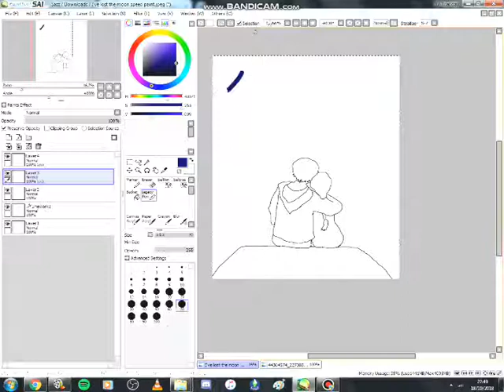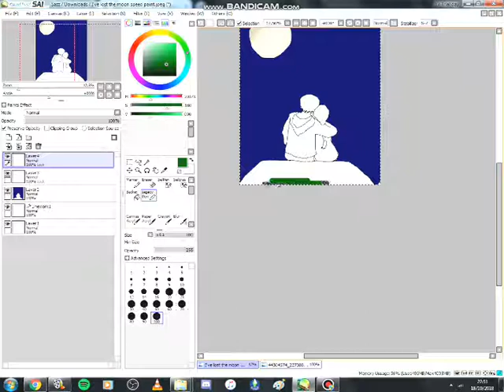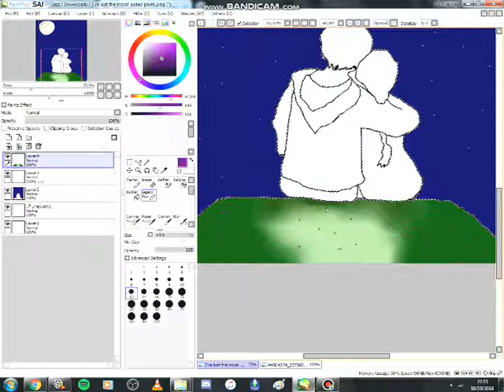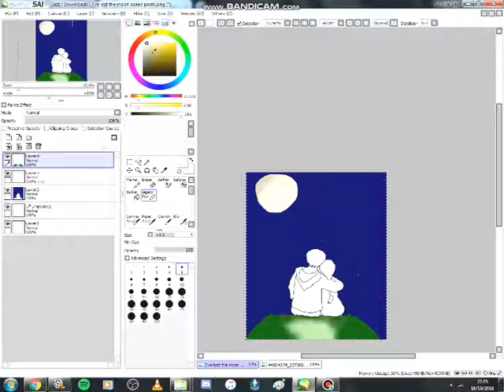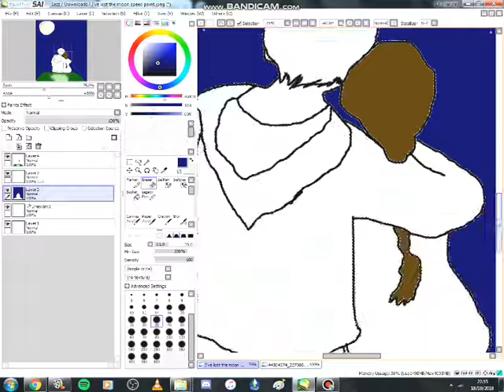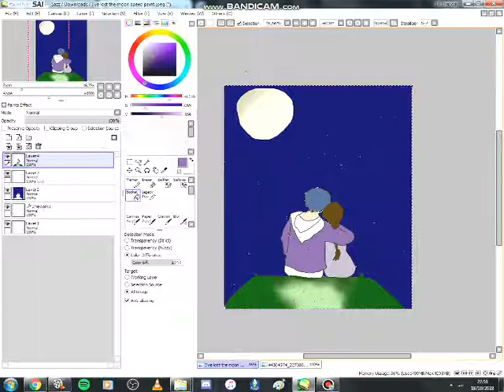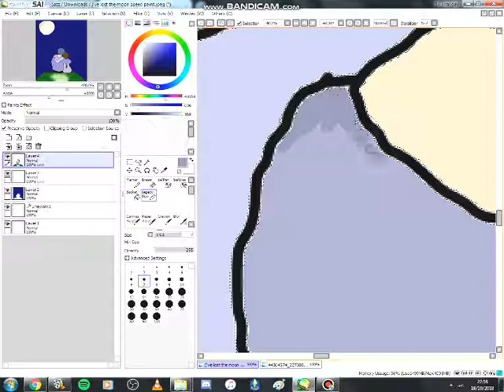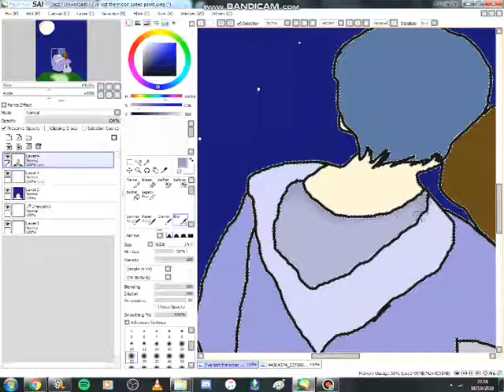Happy 7 Months MaccyBear! I've Lost The Moon Inspired Art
This is a little present for Mac for our 7 Month together and it's a re Creation of the 'I've Lost The Moon,' Inspired drawing of me and Mac stargazing.

Happy anniversary handsome i hope you enjoy i love you
Sorry about the quality something went wrong in the recording :/